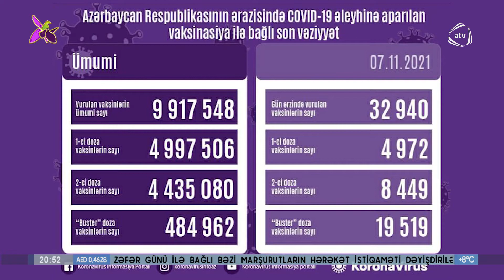Azərbaycanda son sutkada koronavirus əleyhinə 32 min 940 vaksin vurulub (07.11.2021)